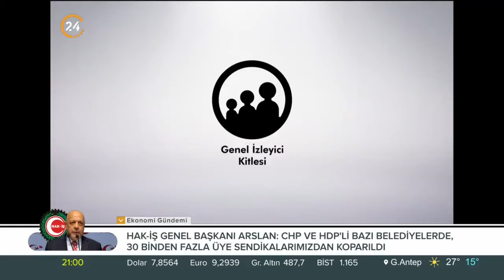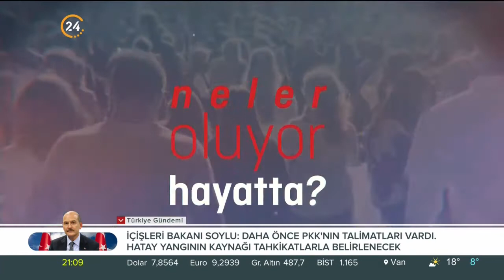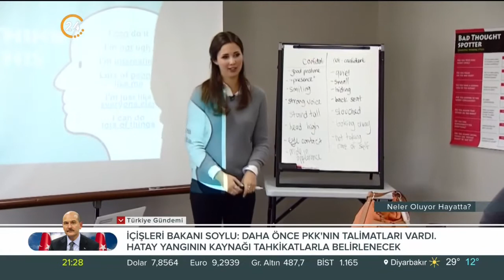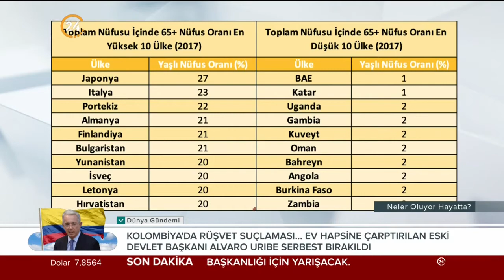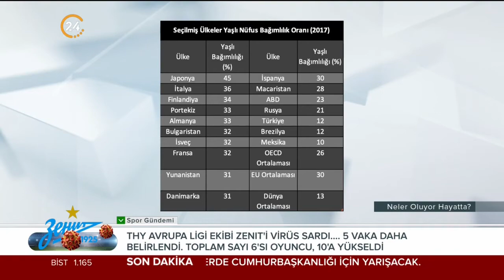Billur Aktürk ile Neler Oluyor Hayatta | Emeklilik Sendromu - 11 10 2020